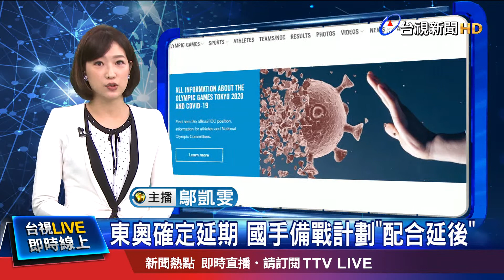國手年齡.體能狀況不一 恐面臨換將上陣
武漢肺炎疫情影響，2020東京奧運也確定延期到明年！對此體育署也祭出因應，像是原本預計9月底結束的備戰訓練，將會配合延後到奧運結束，而原本就取得資格的選手們，資格不受影響，但選手心情難免受影響，因此除了防疫防傷相關人員都準備好，也安排了心理輔導，會跟選手們一起度過難關。